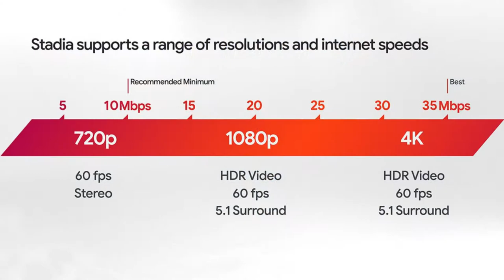BOSE Audio Glasses & STADIA Streaming Service | allPlay Games Weekly Ep. 1